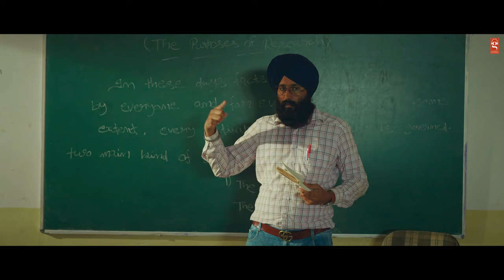paper Bnanda Munda Shat De Utte | Nasha Janda Karda| Ine Ni C Maade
attitude status | boys attitude status | attitude status song |attitude whatsapp status attitude

AGRU GAMER

196K

Dislike

399

ya rabbe Mustafa Tu mujhko haj per bula lo#short gaming naat amazing upsc whatsapp 🕋🕋🕋🕋🕋
sallu short video

Home
Library
Description

Published on May 18, 2021 • 2,902,892 views

2.boys attitude whatsapp status
3.attitude status
4.killer attitude status
5.boys attitude status video
6.boy attitude status
7.boys attitude status song
8.attitude status video
9.status lover
10.status
11.new attitude status
12.attitude status for boys
13.boys attitude status english
14.sad status
15.boys attitude whatsapp status tamil 16.boys attitude whatsapp status punjabi 17. Attitude status hindi
18.love attitude status
19.attitude status song
Attitude status WhatsApp Status Video's Best Attitude status Single boy
Attitude status Bad boy
Attitude status
Attitude status Gaurav Chaudhary

Music
SONG
Addiction (feat. Ronn Sandhu)
ARTIST
Kirat Gill
ALBUM
LICENSES
Believe Music (on behalf of Gringo Entertainments)